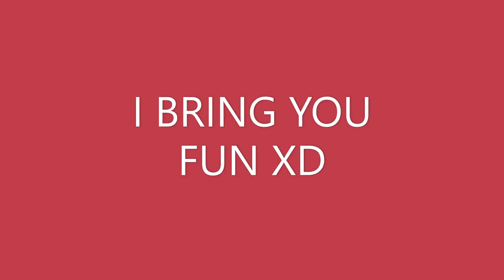TRAILER - THE COLLECTOR THE 90S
League of Legends Montage Season 11 For Your Summoners!

Hey! Summoners
Welcome to my montage videos
I made LoL Montage kill/death of my LoL SEASON 11 plays (mostly ARAM and ARURF) just for fun, you know, If you also want to see your LoL plays in the next LoL montage then send your best LoL plays too!

I make LoL Montages every day, In the montages You can see many short video about kill. On my video, I will /muteall for better gaming experience, the toxic community is growing too fast to control right now.

And also don't forget to send us your lol montage, best lol plays to get featured!

Keep in mind, I only accept clips when you record while you play the game, and at at least 1080p. I do not accept low quality replay records.